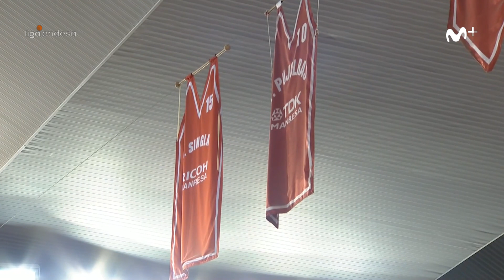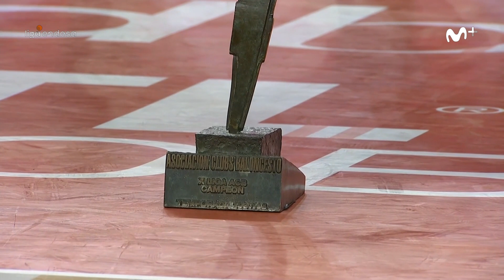El Nou Congost HOMENAJEA el 25 ANIVERSARIO del título de LIGA GANADO de 1998 | Liga Endesa 2022-23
Se cumplen 25 años de la gesta conseguida por el TDK Manresa, que consiguió el título de liga en 1998. El Nou Congost recibió a gran parte de los integrantes de aquel equipo ofreciéndoles una cálida acogida.